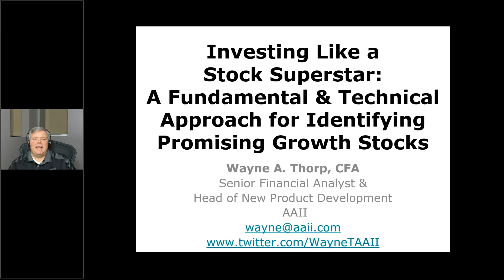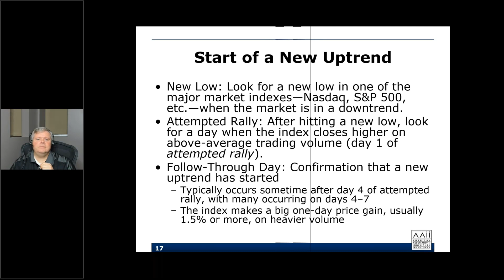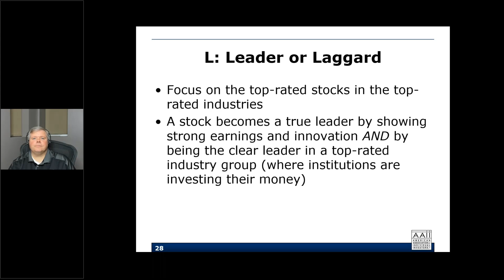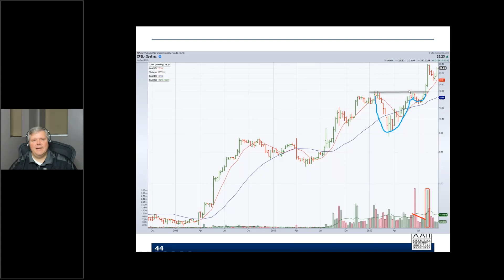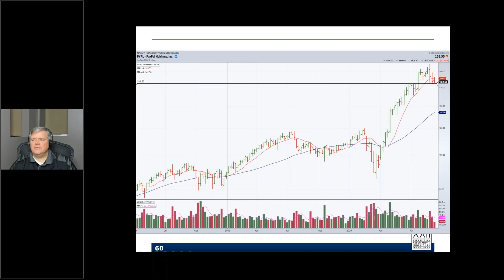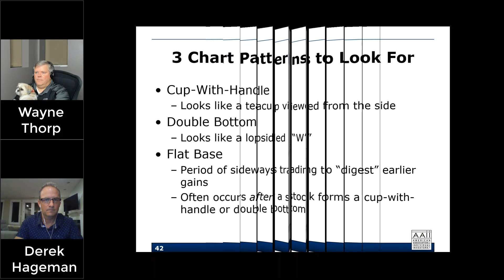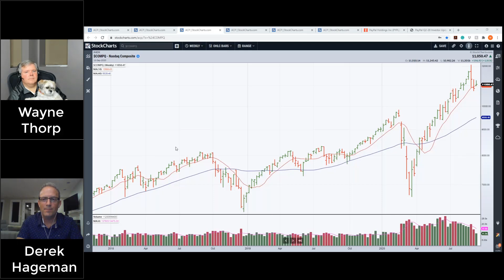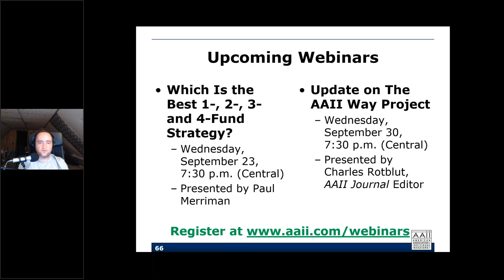Investing Like a Stock Superstar: A Fundamental and Technical Approach to Seeking Growth Stocks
The American Association of Individual Investors held a live webinar event on Wednesday, September 16, 2020, with AAII’s Wayne Thorp.

Throughout history, there have been superstar investment “gurus” who have been able to outperform the market over long periods of time. For more than 20 years, AAII has tracked stock selection strategies based on our interpretation of dozens of investment professionals. Join AAII’s senior financial analyst, Wayne A. Thorp, as he discusses the methodologies of some of the market’s greatest investors.

For this installment, Thorp reviews the approach developed by William O’Neil to select growth stocks using both fundamental and technical techniques. The system, termed CAN SLIM, was developed in the 1950s by O’Neil and represents the characteristics that top-performing stocks often share before making their biggest price gains. Stock screens developed by AAII that attempt to capture the fundamental CAN SLIM characteristics have been some of the best long-term performers among the 60+ methodologies AAII tracks.

Watch this webinar and learn:
- About O’Neil’s fundamental and technical approach to identify growth stocks
- How to mimic O’Neil’s CAN SLIM approach using quantitative screening filters
- About the chart and price analysis techniques O’Neil uses to identify entry and exit points

Stock Superstars for Just $1! As a thank-you for watching this informative webinar, we would like to extend to you an exclusive attendee trial offer for Stock Superstars Report. Please take advantage of the opportunity to learn from Wayne Thorp and our Stock Superstars portfolio.

William O’Neil’s CAN SLIM Approach to Selecting Growth Stocks Using Fundamental and Technical Data
When to Sell and Nail Down Your Profits—While You Still Have Them
The Big Picture: How to Decipher What the Market Is Saying

“How to Make Money in Stocks,” Second Edition by William O’Neil
“How to Make Money in Stocks Getting Started” by Matthew Galgani

Investing Like a Stock Superstar: A Fundamental and Technical Approach to Seeking Growth Stocks | AAII